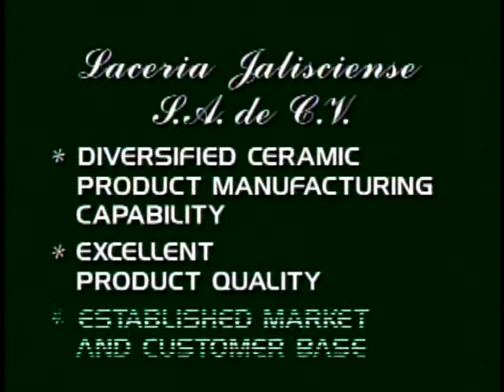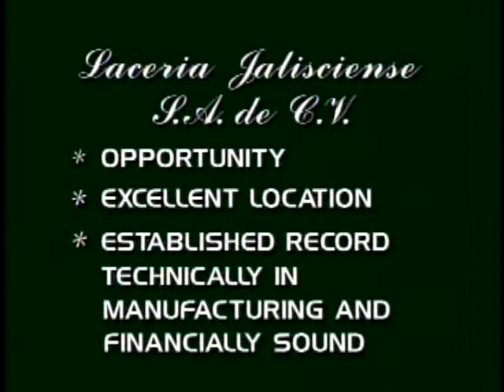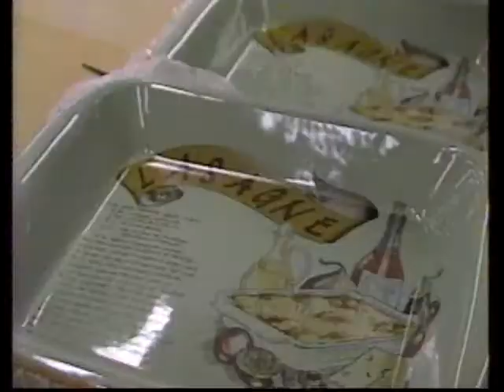MOHR Offers to Sell Laceria Jalisciense in Mexico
MOHR Offer to Sell Laceria Jalisciense in Mexico. A leading and modern ceramic giftware and dinnerware manufacturer.